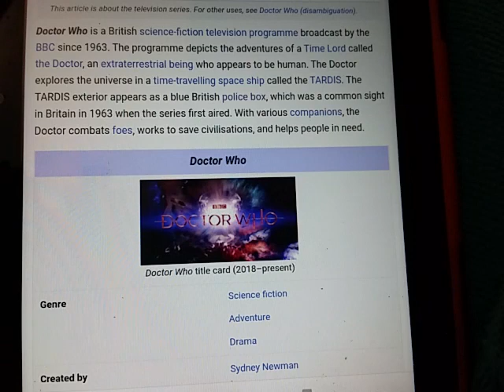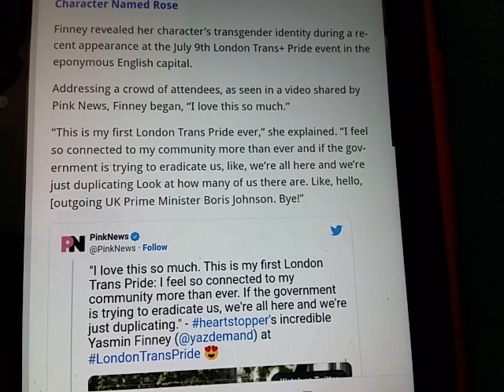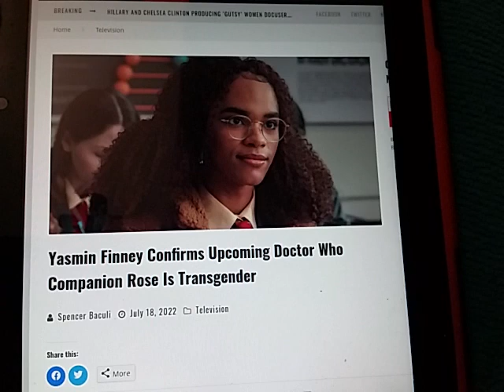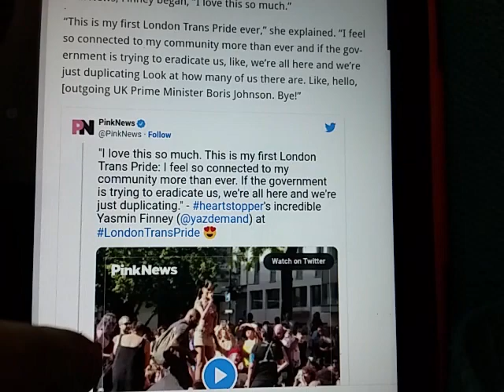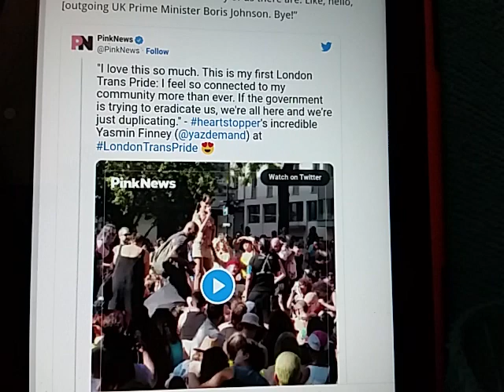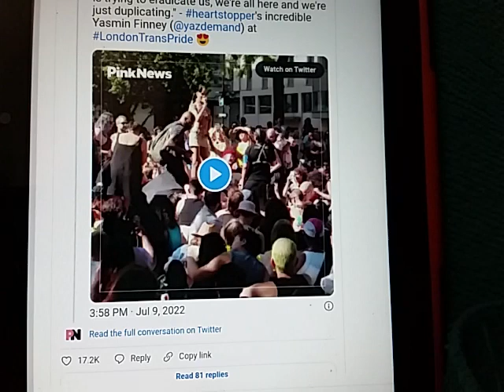Yasmin Finney confirms, Dr Who companion Rose is trans. Going for that lucrative 1% audience base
Crypto below
***Support***, donate to support my vitally important work.  (Gibs me dat, dats mine)

"Liberty Devices"
-   Crypto

ethereum:0x1134B1773c2E72fcAcfe2D91A4D7372CE25ff85A

ethclassic:0x0e77d28D7187E5639c32dA633Cc138997aAFd5A6

bitcoin:bc1q5a4yk7369yl9cc6rfqe95vxm5q026pv7vgp5qs

dogecoin:DDwNCfsmpPHwpissuKrw9agqS99UjtFJ7n

lbry:lbc1qrwc2nfm83pgytfwqakspakez95eusj2crf2m7f
library lbc baRZgbE6sNXt79b9Svu33Hbb9vCZN5sNRu

litecoin:ltc1qr8cgzsk2v3qc26hgunsf43359heux9hd43uen3

monero:46kWgk9fTybX5jtMyaDD6K1QpQMinLu2i1MFuG1uBQqHhA9B7qN7gpTP5uo3Nz2jTQZnXv6MpawG51qGs8B1po9SVkHeovq